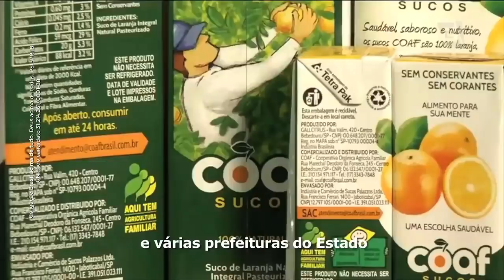O verdadeiro Geraldo Alckmin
Conheça um pouco do verdadeiro Geraldo Alckmin. Corrupção, obras fora do prazo, obras entregues inacabadas e desvio de verba destinada à merenda de crianças. Alckmin: muito papo, pouca eficiência! Marque aqui aquele seu amigo que precisa assistir a esse vídeo.